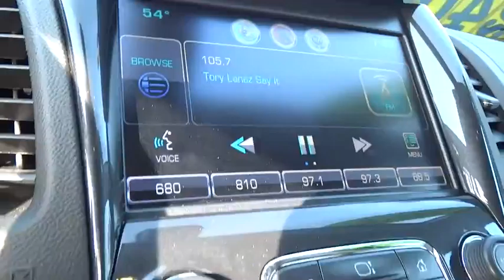2015 Chevrolet Impala used San Francisco, Daly City, Pacifica, San Bruno, Bay Area, CA P10896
2015 Chevrolet Impala

GM Certified. Premium ride quality. Relaxation made easy. FAMILY OWNED FOR OVER 70 YEARS!If you are looking for a one-owner car, try this superb-looking 2015 Chevrolet Impala and rest assured knowing that the previous owner took wonderful care of it. GM Certified Pre-Owned means you not only get the reassurance of a 12mo/12,000-Mile Bumper-to-Bumper limited warranty, but also an Exclusive CPO Maintenance Plan, up to a 6-Year/100,000-Mile, $0 Deductible, Fully Transferable, Powertrain Limited Warranty, a 172-point inspection/reconditioning, 24/7 roadside assistance, Courtesy Transportation, 3-Day/150-Mile Customer Satisfaction Guarantee, 3 month trial OnStar Directions & Connections Service if available, SiriusXM Radio 3mo trial if available, and a vehicle history report. It is nicely equipped with features such as GM Certified. Having had only one previous owner means that this outstanding Impala is sure to be a favorite among our more educated buyers.For over 80 years, Stewart Automotive has served as your premier Colma, San Francisco, Daly City and Bay Area car dealer by backing their comprehensive new and used car and truck inventory with service that goes the extra mile. A family-owned and operated business, our goal has always been to help San Francisco and Daly City Cadillac Chevrolet Chrysler Dodge Jeep Ram customers like you find a new or used car, truck, or SUV that fits your needs and to keep it running in top condition.